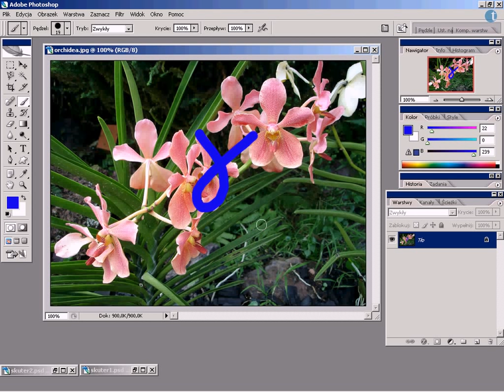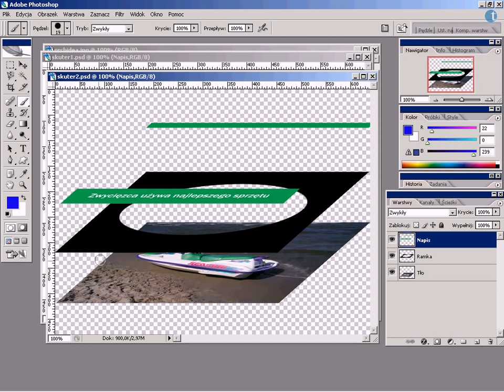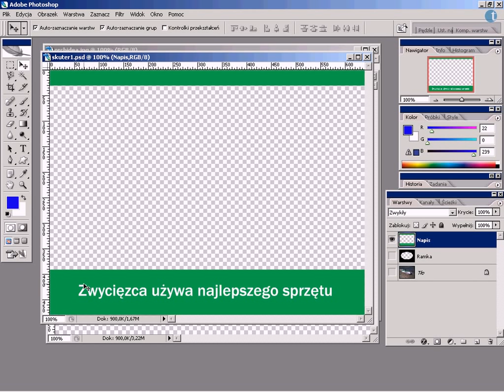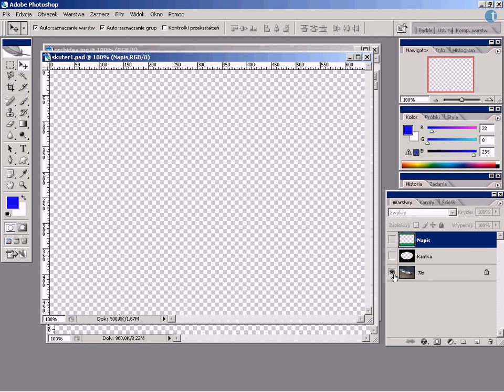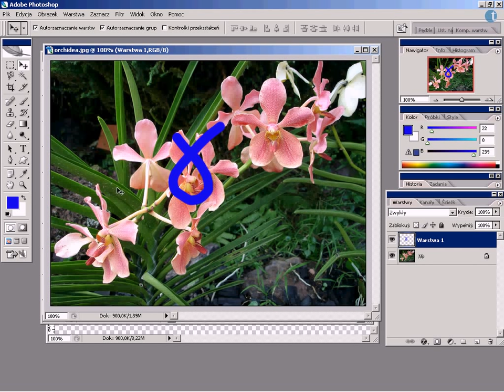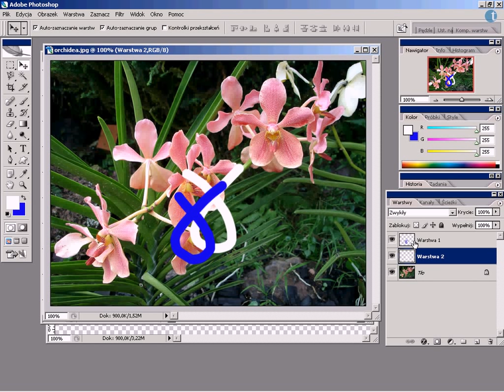Photoshop - Czym są warstwy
Znajomość zasad działania warstw w Photoshopie to podstawa sprawnej pracy w tym programie. W tym filmie zobaczysz, co to są warstwy i jak działają. Film z kursu Photoshop - Techniki pracy.